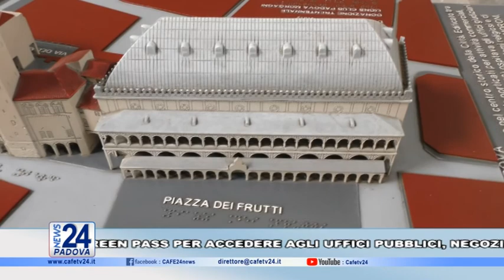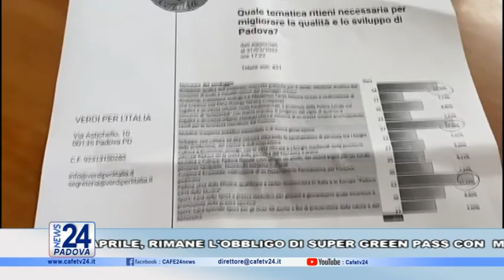CAFE TGPADOVA VENERDI 1 APRILE 2022